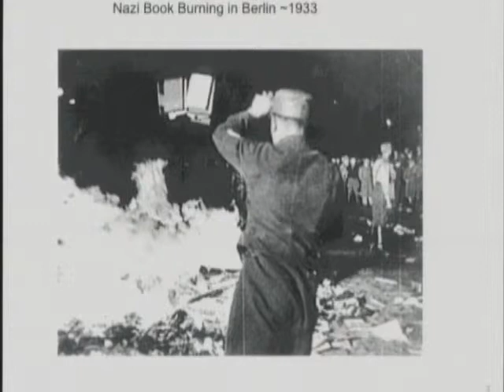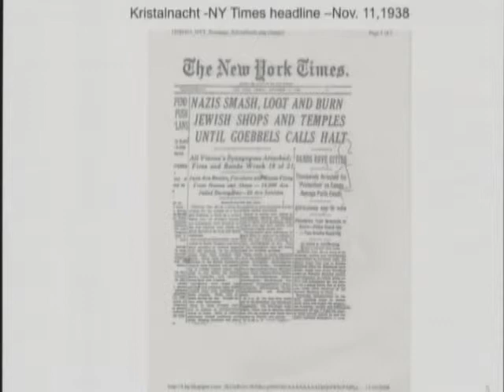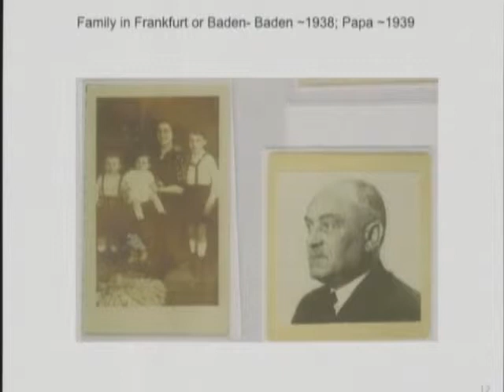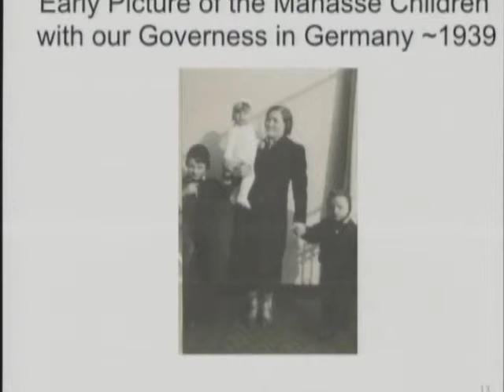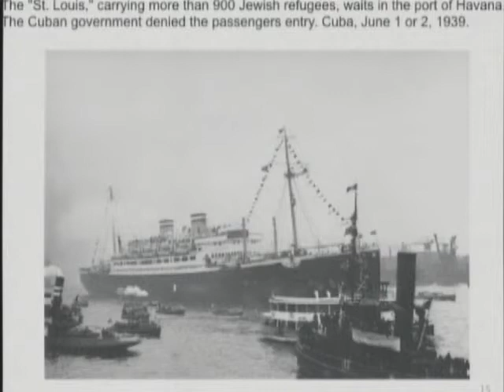part1 of video interview on the Kindertransport for CCTV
this is the first installment of a 6 piece interview